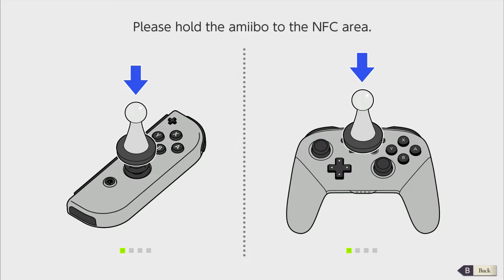Fire Emblem: Three Houses - Part 3 - The Choice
We've got an important decision to make. Which class will we be the teacher of?